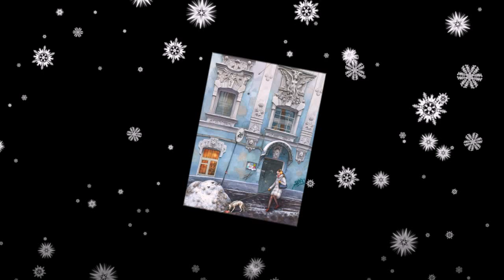Художница Алена Дергилёва. Старые улочки Москвы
Елена Ивановна Дергилёва— художница,
график-акварелист.
-творческий псевдоним -
— Алёна Дергилёва-

Родилась 1 января 1952г
 в Москве.
С 1974 года участница многих российских и зарубежных выставок.
Окончила факультет прикладного искусства Московского текстильного университета.
С 1983 года член Московского союза художников (МСХ).
С 2017 года — почётный член Российской академии художеств.
В 2020 году избрана членом-корреспондентом Российской академии художеств. Художница рисует старую Москву .Часто московские акварели и офорты Алёны Дергилёвой  публикуют в рубрике «Москва, которой нет»...